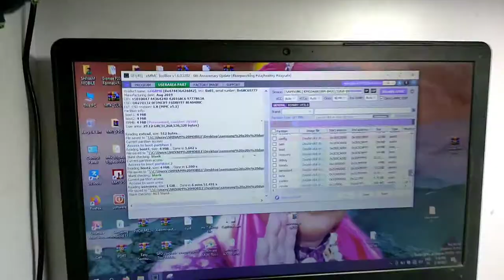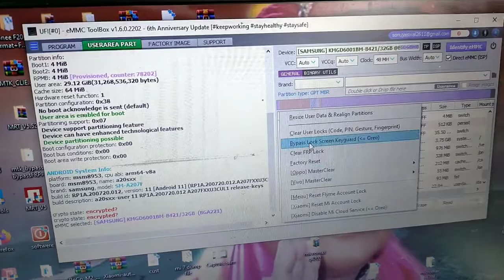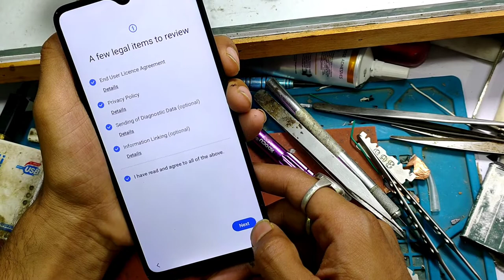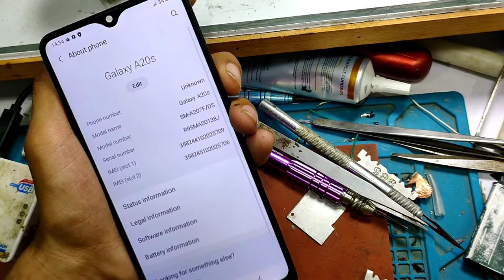Samsung a20s frp unlock ufi box one click done latest trick Android version 11 |By Shivam Mobile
Samsung A20s frp unlock ufi box done
 latest trick ufi box frp solution
all samsung frp unlock just one click done ufi box
 video Achcha Laga to niche comment box Mein comment Karke Jarur bataen